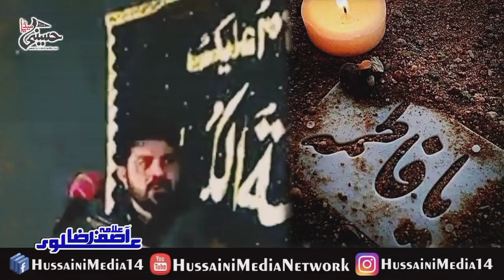Wasiyat Janab e Syeda (س) | Allama Asif Raza Alvi | Ya Ali.as Wo لوگ Na Aaein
کن لوگوں کو بی بی س نے اپنے جنازے میں شرکت سے منع کیا؟

وصیت جنابِ سیدہ س🌹

خطیبِ اھلِ بیت ع: علامہ آصف رضا علوی